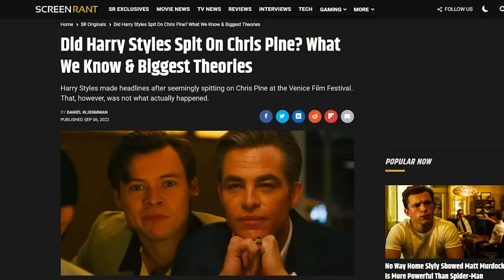Don't Worry Darling Pitch Meeting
The Pitch Meeting Ryan YouTooz figurine is LIVE NOW!

Step inside the Pitch Meeting that led to Don’t Worry Darling!

There has been an absolute media frenzy surrounding the release of Olivia Wilde’s Don’t Worry Darling. Did Harry Styles spit on Chris Pine? Was Shia Laboeuf fired? Did Olivia Wilde and Florence Pugh get in a shouting match on set? Are Harry Styles and Olivia Wilde even still talking? Did Nick Kroll just kiss Harry Styles?! In the midst of all the chaos, it’s been easy to forget that there’s an actual movie surrounding the drama!

Don’t Worry Darling definitely raises some questions. Like what is going on, and will we get any answers for any of it? How does this simulation thing even work? How is Jack’s simulation life any better than his previous life? How does this simulation not have any safeguards against escape? What was the point of the electroshock therapy if it doesn’t even hold for five minutes? Did three cars just crash into each other in an open desert?

To answer all these questions, check out the pitch meeting that led to the Don’t Worry Darling!